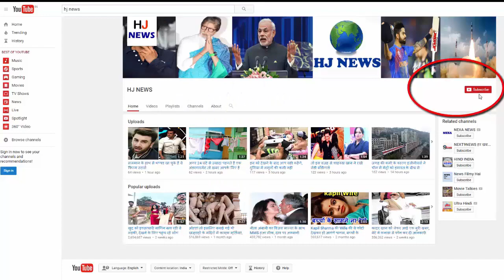जब Rohit Sharma को 264 रन बनाने के बावजूद ड्रेसिंग रूम में सुनने पड़े थे ताने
Rohit Sharma recently joined Vikram Sahyye in 'What the Duck Season 2' During this he talked about many aspects of his life. Meanwhile, talking about his relationship with Kolkata, Rohit said that he often likes to play there. The way people like cricket there is so good. Talking about the flirtation of people, there will be ties in Wankhede and Eden. He said that he has done his first class, Test cricket debut in Eden Gardens. Two IPL titles live on this field. In addition to the 264 runs in addition to the IPL century here

Rohit said, "Kolkata has given me a lot of memories, I always like to go there, before I scored 264 runs, I had hurt my finger, due to which I was out of cricket for almost 3 months. With that I was returning to cricket.I was practicing before the match.I was playing a game after a long time, so I was quite nervous. I was thinking that the ball will come faster, then I I will catch, how thrown I am quite nervous. "

"I did not even sleep well and wondered what I would do. I was tired of seeing my videos - because whenever I'm nervous, I see my videos. What are the good things, I see your good shots On the match, even when we went to the warm up from the ground, I was hoping that we win the toss and fielding, because if I bat first I am more nervous Aunga. So I was wishing that I will come in games that will be fielding first and will take care of me. But it did not happen. Went back to bat first. "

"My partner was Ajinkya Rahane, he started well but I was slow in the beginning, I made my first five runs in 15 to 20 balls, when I scored 50 runs, 75 balls were played. Later, I caught my rhythm and scored When I came in the dressing room by making 264 runs, our coach Duncan Fletcher gave me a little slow in the beginning or else you could make 300 runs, otherwise I said, Duncan 264 just did not make you. Ray people began to laugh in the dressing room, so they said that Mate should not be happy with anything, I said that I am happy.

Rohit Sharma's 264 score against Sri Lanka in 2014 in the history of ODI cricket is the highest.

HJ NEWS !!